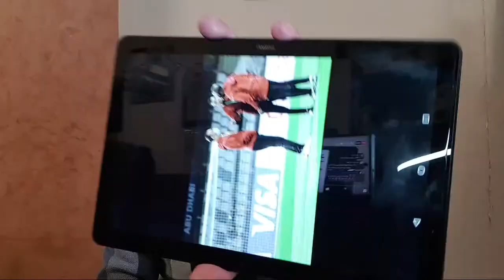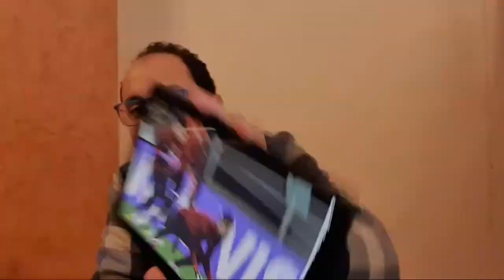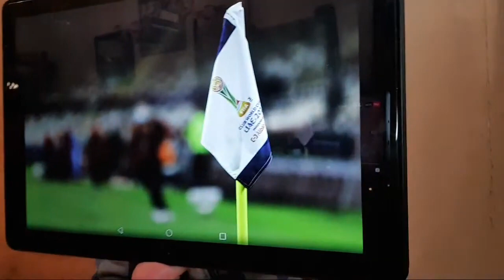صورحصرية لمران الأهلي الأخيروتألق علي لطفي وحالة معلول وجلسةالحاوي باللاعبين والتشكيل المتوقع للأحمر